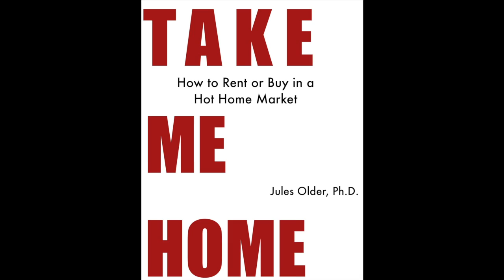TAKE ME HOME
How to Rent or Buy in a Hot Home Market.

Searching for a house or apartment in a competitive place? Help is just an ebook away.